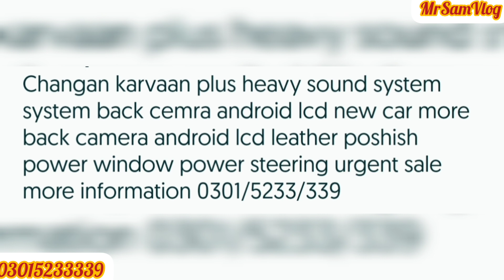Changan Karvaan Family Use Car for Sale |Mr Sam Vlog🤗🤗🤗🤗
Hey guys.A.o.A Welcome to my channel.this is my first vlog.if you liked the video then please like it and share it with your friends.if you wana see more of me then do Subscribe to my channel! You can also find me Gujranwala city

 اپنی گاڑی کا ریویو کروانے کے لیے ہمارے نمبر پر یہ instagaram   پر رابطہ  کریں  نئے آنے والے بھائیوں سے گزارش ہے  چینل کو زیادہ سے زیادہ سبسکرائب کریں